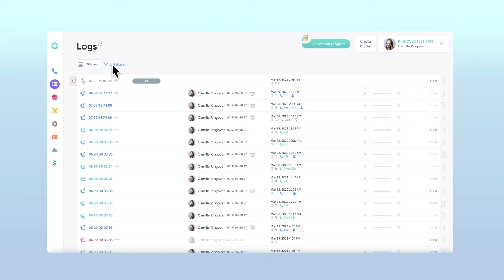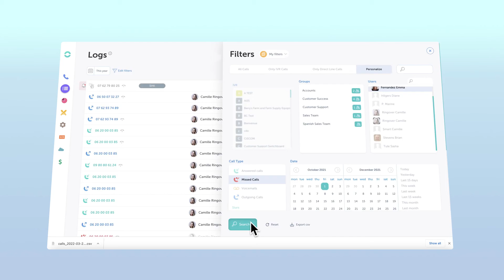How to Filter and Export Your Call Logs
Welcome back! In this video, we'll be taking a look at how to view and filter your call logs through your Ringover dashboard.